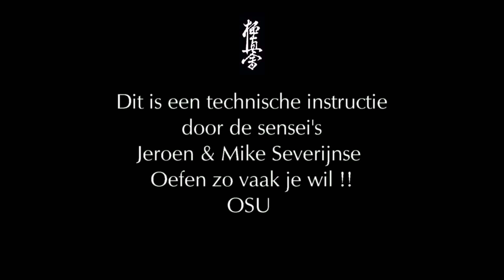Kata Taikyoko Sono Ichi jeugd